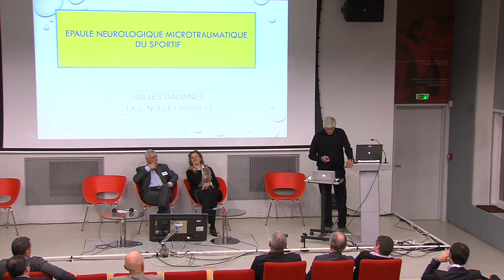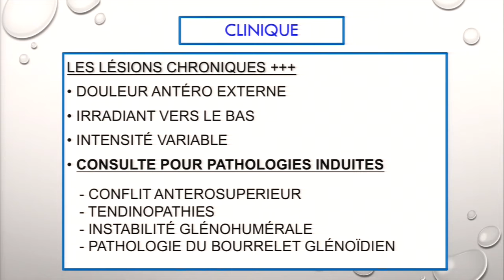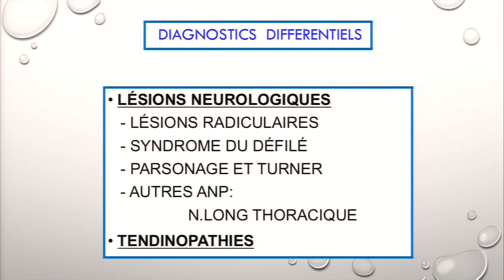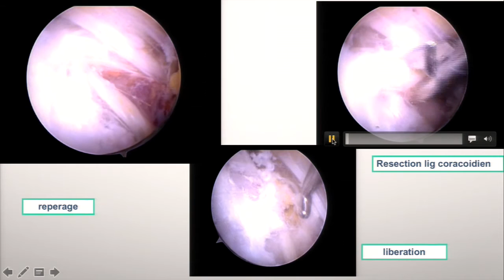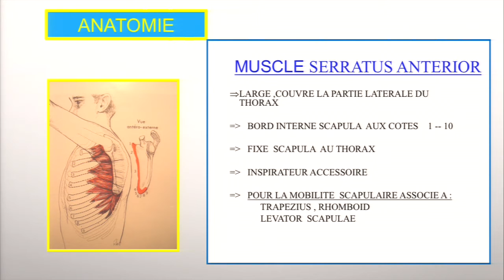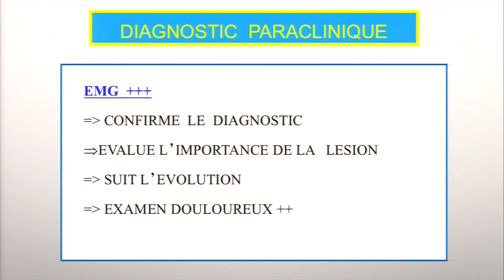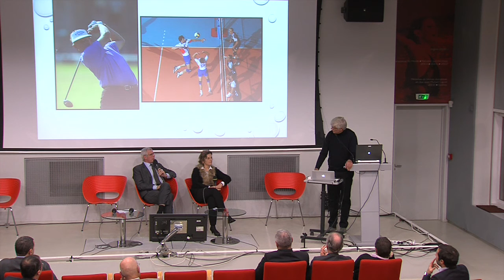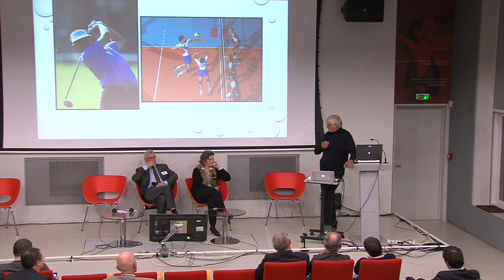12-Épaule neurologique microtraumatique par GILLES DAUBINET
13ème Journée Médicale de l'INSEP
Gilles Daubinet: "Épaule neurologique microtraumatique"